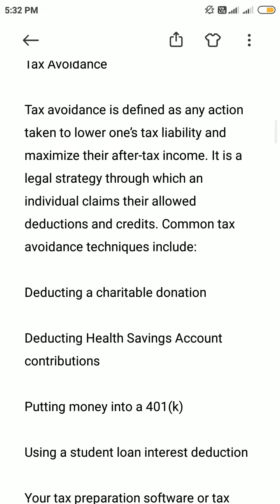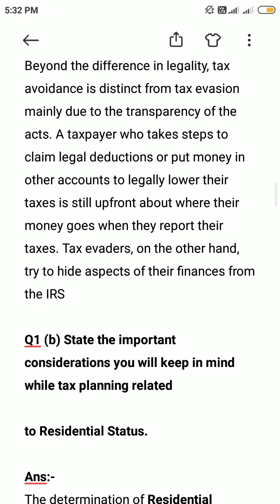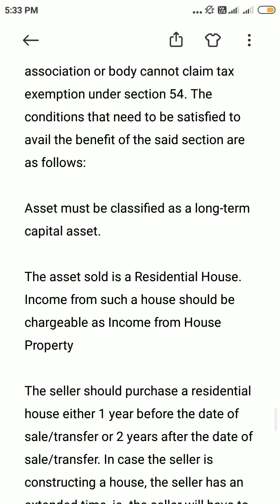B.Com IV Sem.(Code : 52413403)Q.1. (a) Differentiate between Tax Avoidance and Tax Evasion.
B.Com IV Semester (CBCS
Personal Tax Planning (SEC)
(Code : 52413403)

Q.1. (a) Differentiate between Tax Avoidance and Tax Evasion.

Q1 (b) State the important considerations you will keep in mind while tax planning related to Residential Status.

Q.3. Discuss how an individual can reduce his taxable liability on the transfer of a residential
house, being a long-term capital asset. Which exemptions will provide the maximum
benefit to the assessee? Explain the case with the help of an example.